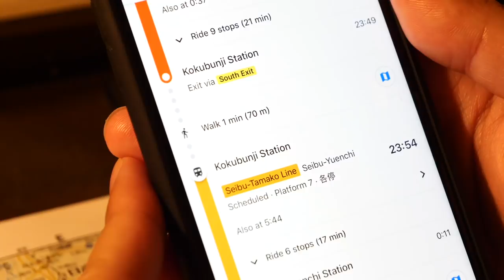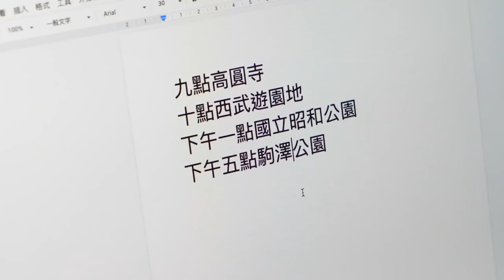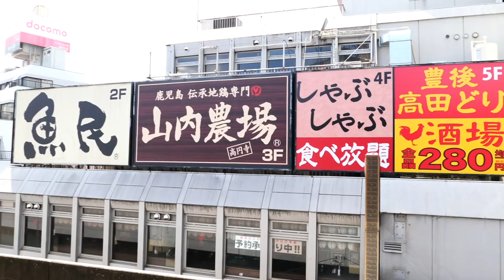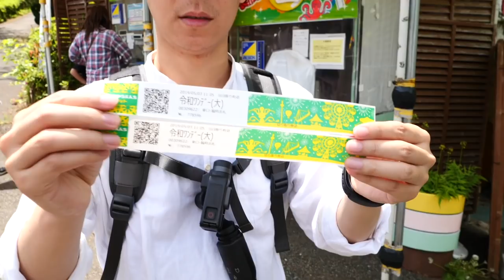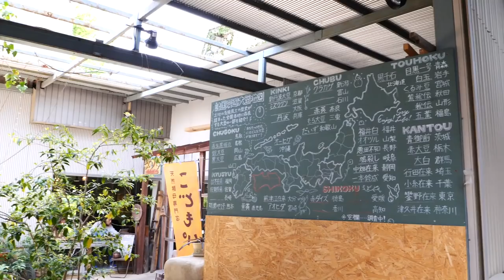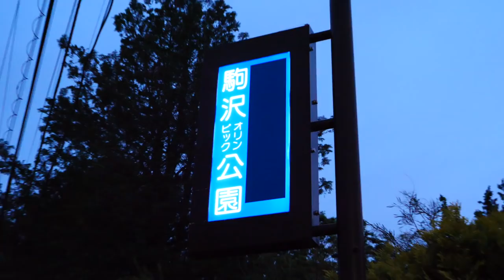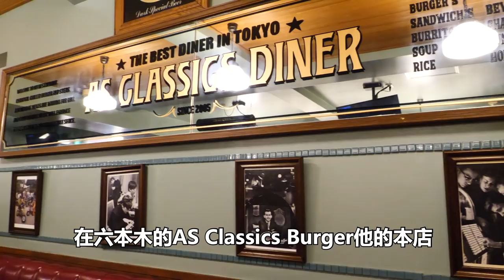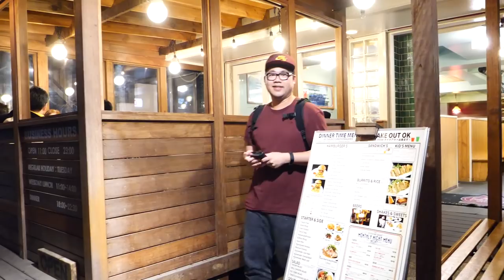東京地圖冒險｜閉上眼睛戳地圖｜戳到哪裡就去哪裡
本集的神奇東瞧VLOG，我們玩了一點特別企劃，做了包柏一直提過想做的影片（其實我們口袋一堆特別企劃，但礙於時間跟主題的方向，一直還沒做）
如果你們覺得這樣子非旅遊的內容，又跟東京（日本）有關係，也是你們想看的，請在下面留言讓我們知道，我們會把這類型影片的權重提高，因為創作的過程中也希望一直嘗試新的東西，才不會無聊（被淘汰）

👉交通方式：我們是坐JR中央線到「国分寺」站，再轉西武多摩湖線坐到「西武遊園地」站